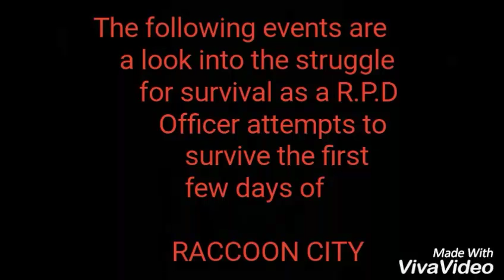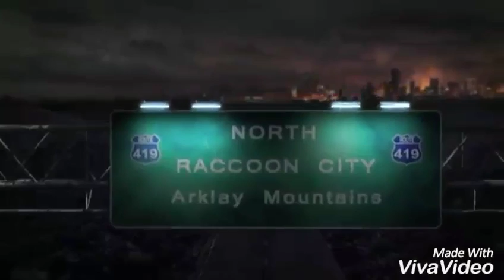Raccoon City - GTA 5 style fan tribute